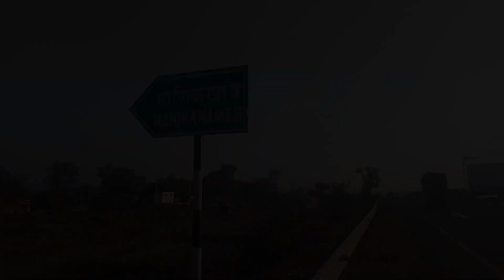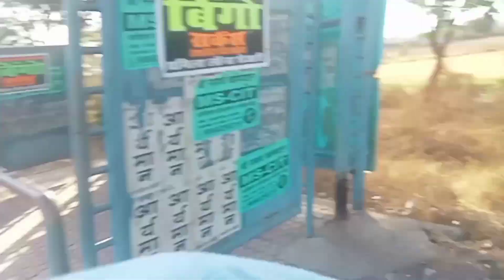Mumbai versova to leh#brajesh thenua blog#day 3